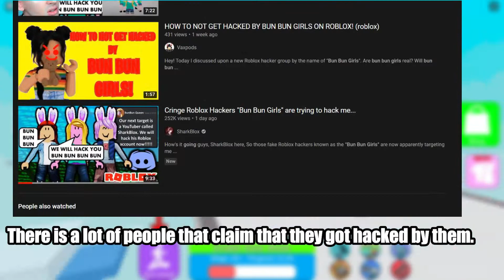Are bunbun girls REAL?